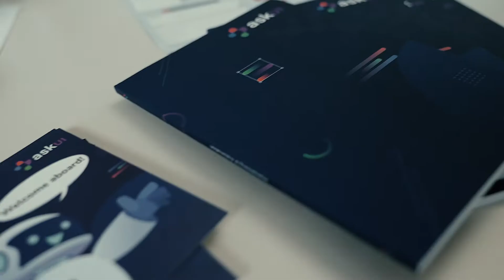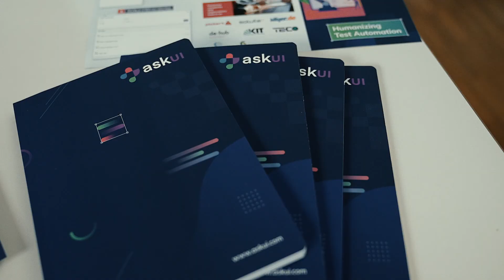askui | Intel Ignite Europe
Software engineering is limited by the amount of software testing developers must perform. It’s a manual and time consuming process. Askui—a deep tech startup and graduate of Batch #3 Europe of Intel Ignite’s accelerator program—removes the laborious task of testing user interfaces by offering developers a fully-automated, lean solution based on modern, state-of-the-art deep learning technologies. Engineers are able to leverage automation for any use case and technology for lightning fast testing.

Intel Ignite helps turn cutting-edge ideas into industry-disrupting technologies by giving ambitious entrepreneurs the hands-on mentorship, technical support, and business acumen they need to build world-changing companies.